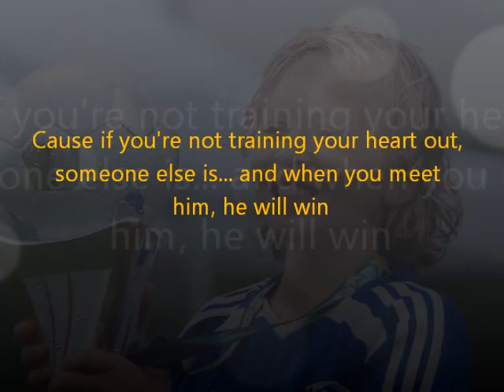CCA trailer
Description